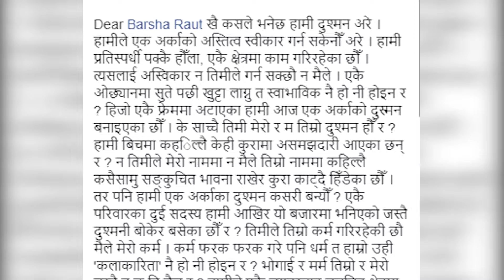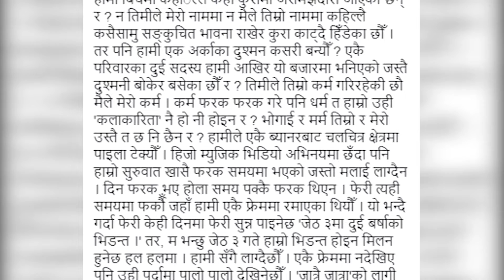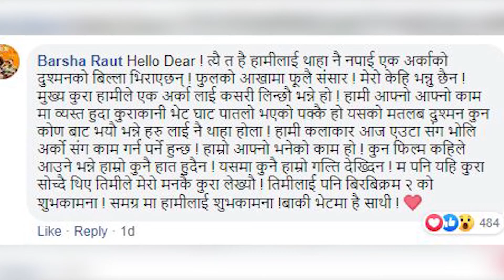के दुई बर्षाको सम्बन्ध ठिक छ ? || दुई बर्षाको भिडन्त || BIRBIRAM 2 VS JATRAI JATRA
Naya K Chha is authorized to upload this video. Using of this video on other YouTube channels without prior permission will be strictly prohibited.